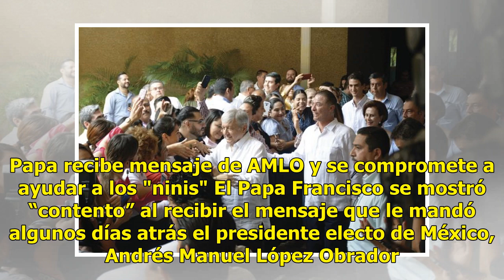Así se lleva a cabo la agenda de AMLO este viernes 21 de septiembre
Por Gabriela Jiménez Si Estados Unidos y Canadá no limpian asperezas en el Tratado de Libre Comercio de América del Norte, el presidente electo Andrés Manuel López Obrador abandonará el pacto y firmará por separado con ambos países. "Que ellos se entiendan y lo ideal sería que firmaran este acuerdo ...